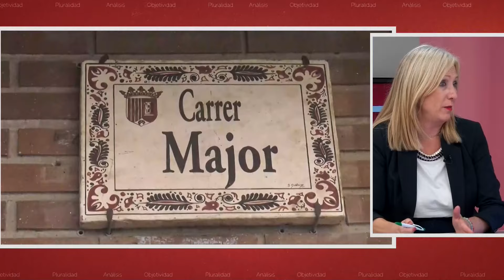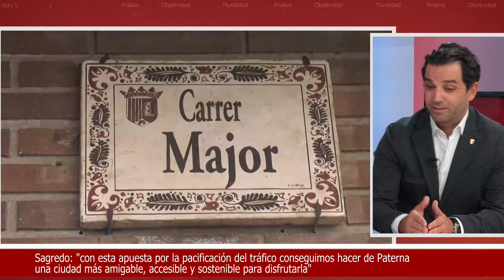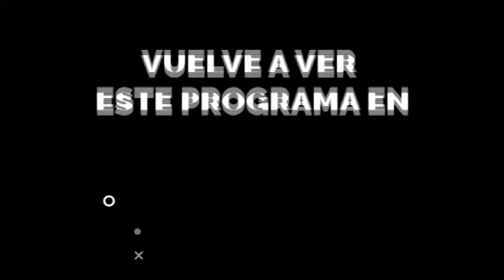Agora| Ponemos el foco en la calle Mayor de Paterna con su alcalde Juan Antonio Sagredo